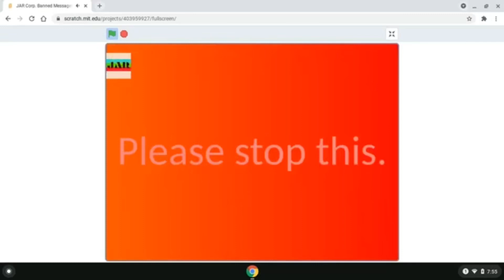Message to media Sonny’s imposter